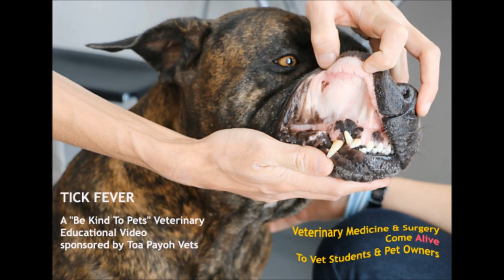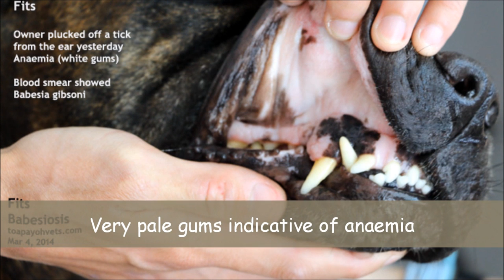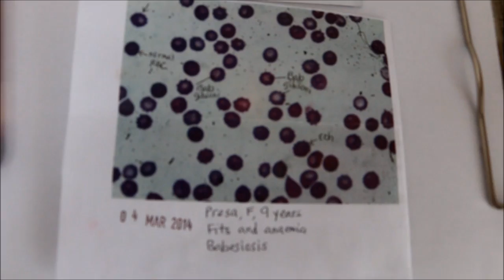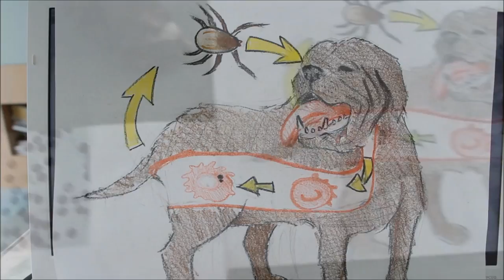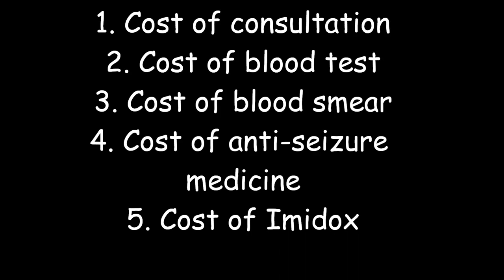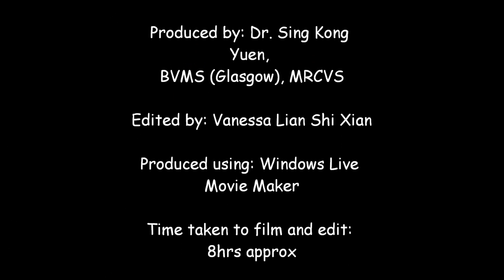A Presa Canario recovered from 5 episodes of fits due to tick fever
The owner diagnosed tick fever in his beloved Presa. He had detached a tick from the Presa's ear recently and his neighbour has re-homed several stray dogs. Some 2 weeks ago, his neighbour had advised him to use the Frontline "spot on" but he did not want to as he believed that spot-ons are hazardous to his dog's health.

The dog had one fits in the evening and around 5 fits the next morning. So he rushed the dog to Toa Payoh Vets. Blood smear showed Babesia gibsoni, low platelet count and almost 90% of the dog's red blood cells destroyed by the parasites, causing "spikes" protruding from the cell surface (echinocytes).

Two injections 24 hours apart of Imidox at 0.7 ml SC were given in this 45-kg Presa and now, 7 days later, the dog is OK and eating. No more fits.

COMMENTS ON THIS VIDEO DONE BY INTERN VANESSA LIAN

1. The hook should be the dog having fits on the consultation table. The scenes of Singapore at the beginning of the video do not seem to have much relevance to "tick fever".

2. Not concise. Repeating scenes of blood test tubes and narration.

3. Conclusion not concise.

4. Vanessa will edit and create another video.